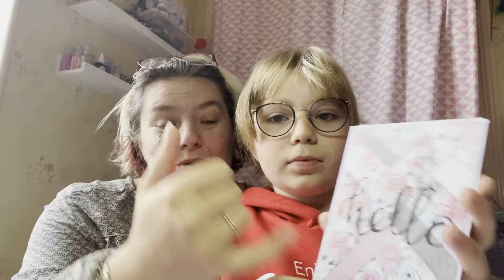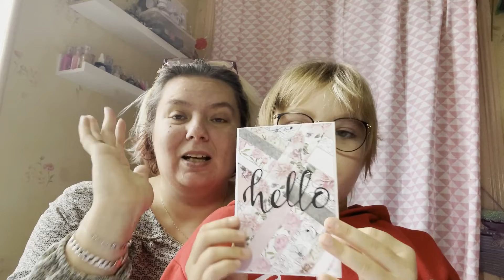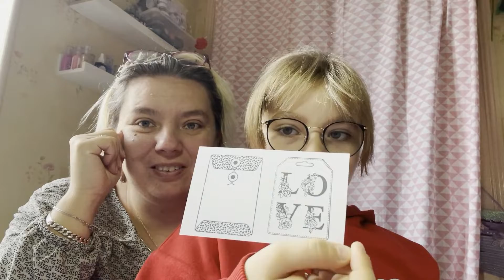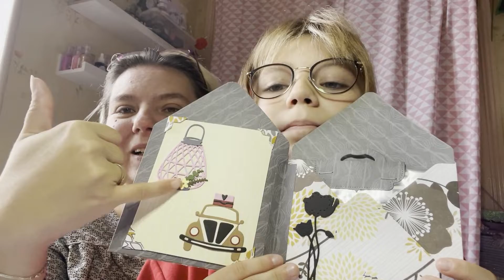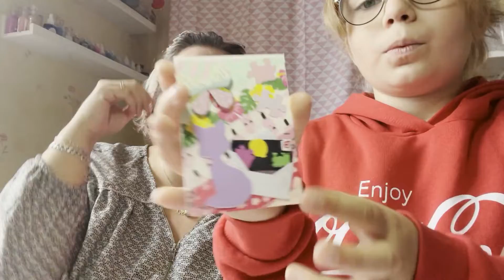🎅🏼Ouverture🎅🏼concours de Noël de 7-8 et 9 * scrap.gogouette*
Coucou

3 nouveaux courriers pour notre concours de Noël sont arrivés!!

Participation 7: Merci tout plein Isabelle pour ce magnifique envoi! La carte est superbe!!! et le happy mail est juste trop beau... et que dire des tamponnages j'adooooore !

Participation 8: Merci tout plein Marie-Noëlle pour ce magnifique colis!!! Toutes les dentelles et les rubans sont jsute waouwwwwwwwww!!! Comme tu m'as trop gâté! encore un énorme merci pour tout

Participation9: Merci Odile pour cette superbe carte et ton ATC. Comme je l'avais dit poussinette n'a pas partagé les bonbons ;)

Pour celle et ceux qui veulent participer je vous mets le lien de la vidéo:

Scrapbisous 😘